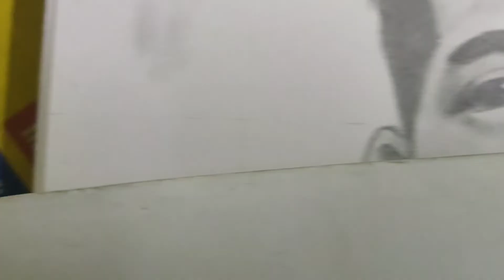KERALA BOY GAMING PENCIL DRAWING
kerelaboygaming rabbitgaming pencil drawing